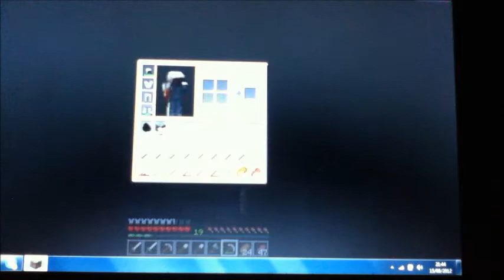Minecraft Survival #11 - Diamond Digging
Hi guys, mushroommanic1600 here bringing you another survival with my brother. This episode we mine for diamonds and just dig near bedrock.